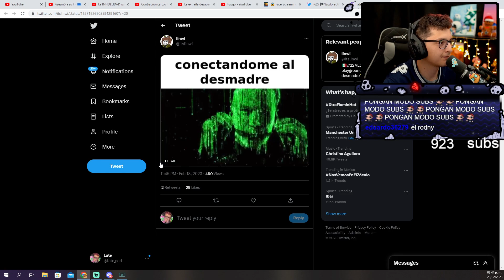Conectandome al desmadre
▬▬ Etiquetas ▬▬
Megat
Late